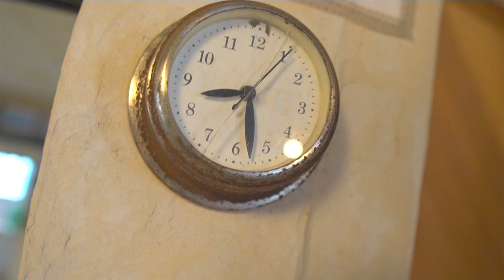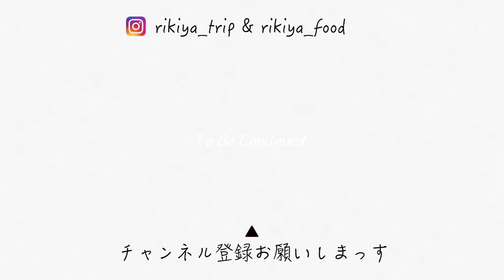伊良部島の絶景めぐり【VLOG】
2019年11月に訪れた伊良部島のVLOGです。

【秘境マニアの各SNS】

LOCATION
伊良部島
ゲストハウスnesou
イグアナ岩
フナウサギバナタ
通り池